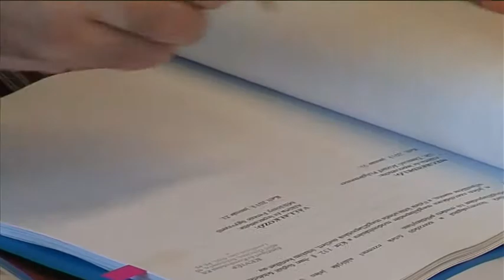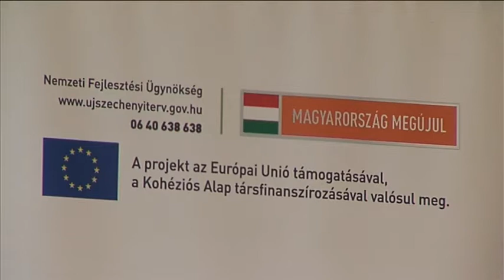Az orosházi szennyvíztisztító telep vállalkozói szerződésének aláírása - 2013. január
Az Orosházi Városi Televízió műsorszáma